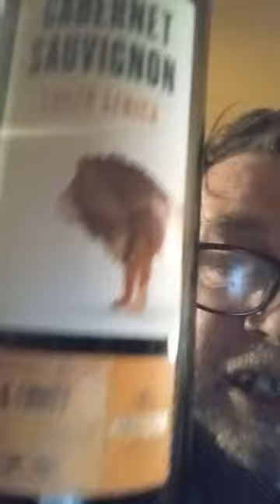Happy Sunday's all - let me tell you a Max Bygraves story, or even a Max Boyce one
There was me, standing in the dock, saying - no I never, did I? in Llanelli magistrates.